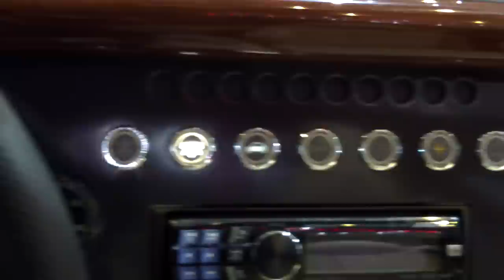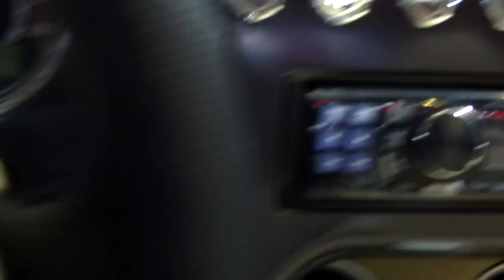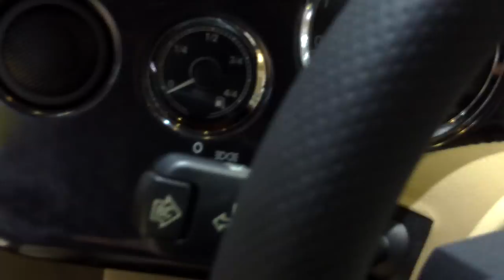Morgan Aero SuperSport Exterior and Interior in Full HD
Morgan Aero SuperSport car seen from outside and inside in Full HD.  The car has  BMW 4799 CC V8 engine, 367 bhp. Max torque is 490 Nm. Gearbox is 6-speed. Chassis is Aluminium bonded + rivetted.  Weight is 1175 kg. Acceleration from 0 to 100 km/h for 4.5 seconds. Top speed is 170 mph/273 km/h. Fuel consumption is 16.4 l/100 km urban, 7.9 l/100 km extra urban, 11.0 liters per 100 kilometers combined. Fuel tank is 55 liters. Homologation is EU. Price starts from 207750 CHF.

The car was presented at Geneva Motor Show 2014.

Автомобил Морган Аеро СуперСпорт видян отвън и отвътре в пълно ХД. Колата има двигател БМВ 4799 кубически сантиметра В8, 367 конски сили. Максимален въртящ момент 490 Нм. Скоростите са 6-степенни. Шасито е алуминиево. Теглото е 1175 килограма. Ускорение от 0 до 100 км/ч за 4,5 секунди. Максимална скорост 170 мили в час/273 километра в час. Разхода на гориво е 16,4 литра/100 км градско, 7,9 литра извънградско, 11,0 литра за 100 километра комбинирано. Резервоара за гориво е 55 литра. Хологацията е ЕС. Цената започва от 207 750 швейцарски франка.

Автомобила беше представен на Автомобилен Салон Женева 2014 г.